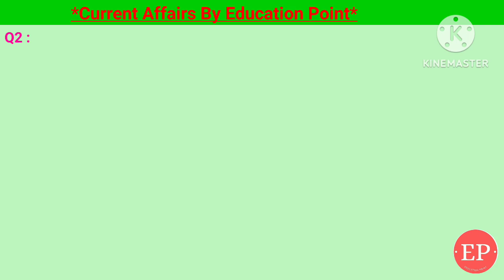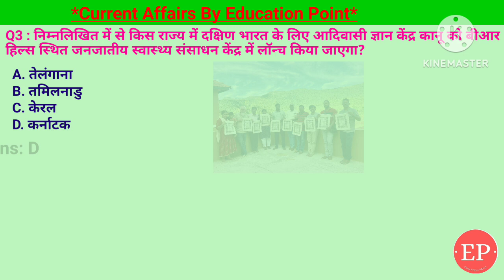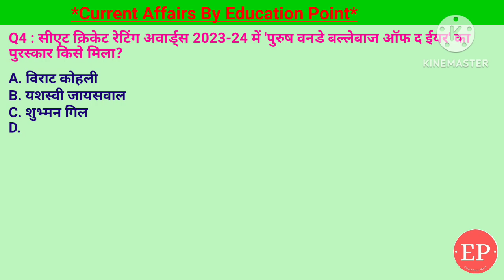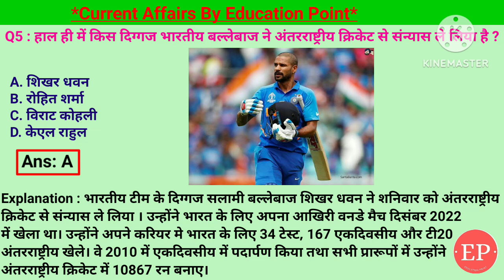30 Aug Current Affairs | कर्मचारी की मृत्यु के बाद उसकी पारिवारिक पेंशन कितनी है | Education Point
30 Aug Current Affairs | कर्मचारी की मृत्यु के बाद उसकी पारिवारिक पेंशन कितनी है | Education Point
What Percentage of Pension Goes to Family After Employee's Death?
इस वीडियो में हम चर्चा करेंगे कि कर्मचारी की मृत्यु के बाद उसके परिवार को पेंशन का क्या प्रतिशत मिलता है। क्या यह राशि परिवार के सदस्यों की जरूरतों को पूरा करने के लिए पर्याप्त है? हम इस विषय पर विस्तार से समझेंगे और जानेंगे कि पेंशन योजना के तहत कौन-कौन से नियम और शर्तें लागू होती हैं। क्या आप जानते हैं कि विभिन्न पेंशन योजनाएँ परिवार के लिए विभिन्न लाभ प्रदान करती हैं? जानने के लिए इस वीडियो को अंत तक देखें। इस जानकारीपूर्ण वीडियो में हम यह भी बताएंगे कि आप पेंशन के लाभों का अधिकतम लाभ कैसे उठा सकते हैं। यदि आप इस विषय में अधिक जानना चाहते हैं या आपके पास कोई सवाल है, तो कृपया हमें नीचे कमेंट में बताएं।
Join me as I dive into the tricky world of pensions and see if I can uncover what percentage actually goes to family after an employee's death!

1. सरकारी कर्मचारियों के लिए लाभ के संदर्भ में यूपीएस का क्या अर्थ है?- एकीकृत पेंशन योजना
2. कर्मचारी की मृत्यु के बाद उसकी पेंशन का सुनिश्चित पारिवारिक पेंशन प्रतिशत क्या है?- 60℅
3. निम्नलिखित में से किस राज्य में दक्षिण भारत के लिए  आदिवासी ज्ञान केंद्र कानू को बीआर हिल्स स्थित
जनजातीय स्वास्थ्य संसाधन केंद्र में लॉन्च किया जाएगा?- कर्नाटक
4. सीएट क्रिकेट रेटिंग अवार्ड्स 2023-24 में 'पुरुष वनडे बल्लेबाज ऑफ द ईयर' का पुरस्कार किसे मिला?- विराट कोहली
5. हाल ही में किस दिग्गज भारतीय बल्लेबाज ने अंतरराष्ट्रीय क्रिकेट से संन्यास ले लिया है ?- शिखर धवन

30 Aug 2024 | Current Affairs Today | 30 Aug Current Affairs | कर्मचारी की मृत्यु के बाद उसकी पेंशन का सुनिश्चित पारिवारिक पेंशन प्रतिशत क्या है?
30 Aug 2024 |Current Affairs Today |Daily Current Affairs In Hindi &English|Current affair 2024
30 Aug Current Affairs | Current Affairs by Shashi Bhushan | Education point by Shashi Bhushan | Education point
Unified pension scheme kya hai